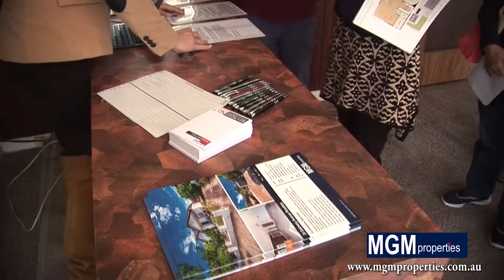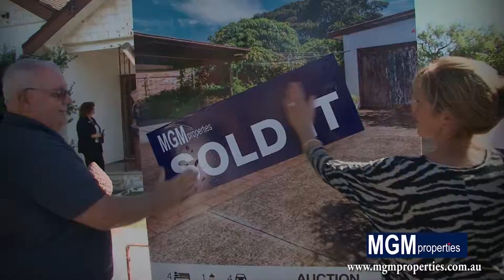MGM Properties 24 Dalmeny Ave Rosebery